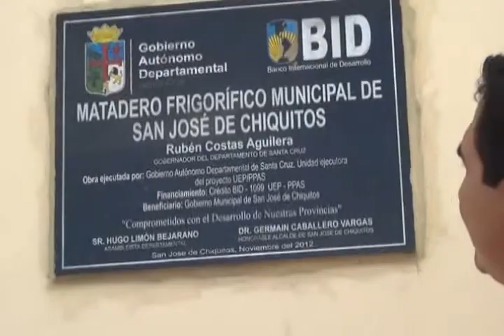spot matadero frigorifico 2013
El Matadero Frigorifico con una capacidad de 40 reses por turno ya se encuentra terminado y con algunos detalles por pulir en el sistema de manejo de este moderno centro de faenado de ganado, brindara una nueva opcion al ganadero con relacion a la posibilidad de aperturar un mercado mayor y con mejores precios.